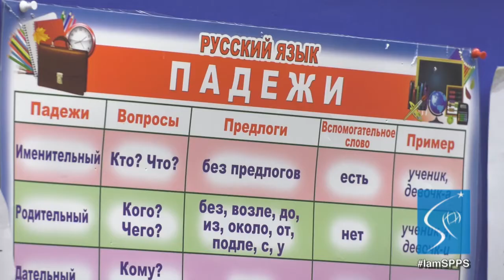I Am SPPS - Oksana Cox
Oksana Cox, a teacher at Central Senior High School, started teaching her Russian language class in 1996. She has helped hundreds of SPPS students learn not only the Russian language but about Russian culture as well. An avid traveler, Oksana regularly takes students on tour to some of Russia's most historic sites. Throughout her career, she has witnessed first-hand how a bilingual education helps students excel academically.